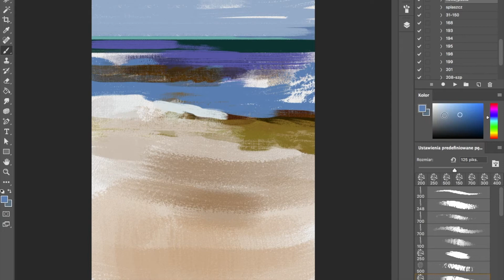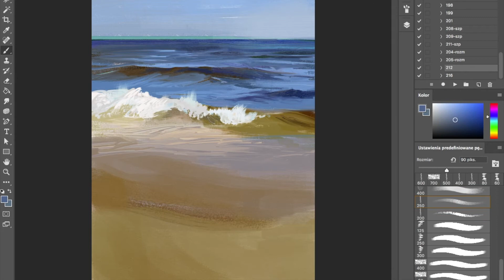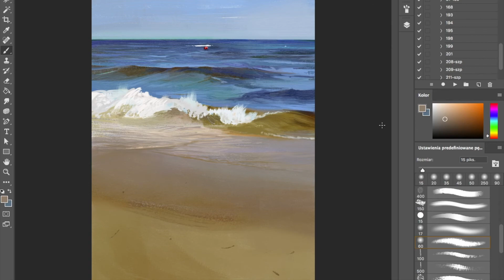Photoshop CC digital painting - Beach in Sopot